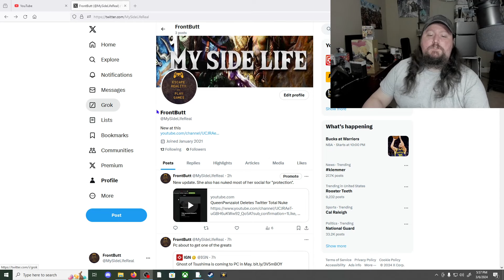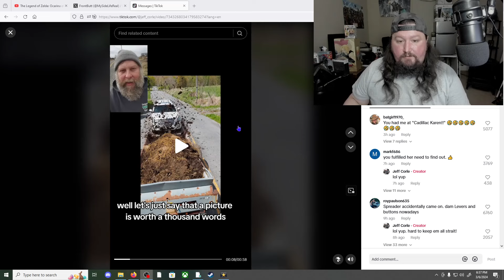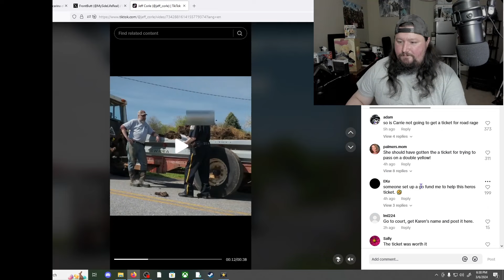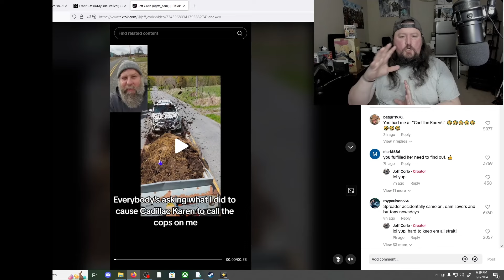Karen Gets Owned By Farmer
Enjoy More Coming My Guys